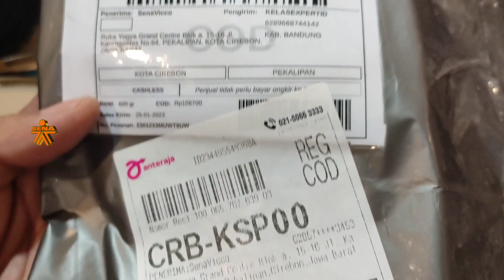Hati Hati Banyak Lapak Nakal Di Online Shop. WASPADA Ya Guys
saya tidak pernah order barang apapun di shopee minggu2 ini.
dan tiba2 saya di info ada barang paket demgan system COD. kebetulan saya ga ada ditempat saat paket sampai. krn dengan system COD akhirnya Kawan sekantor saya membayar sejumlah Tagihan barang tersebut.

pada saat saya datang ke tempat. di info lah. klo ada Paket datand denga System COD.
saya bingung. krn dalam 1 bulan inj saya ga pernah order2 apapun di OL Shop. langsung aja saya buatkan Video Pendek. supaya teman2 semua ga kena seperti saya ini.
Hati2 dengan Lapaj Nakal di OL Shop. jng pernah terima dan Bayar tagihan COD. info ke semua Teman2 dan Saudara kita semua.. mempersempit gerak Lapak yg Nakal di ol shop.

terima Kasih
semoga bermanfaat